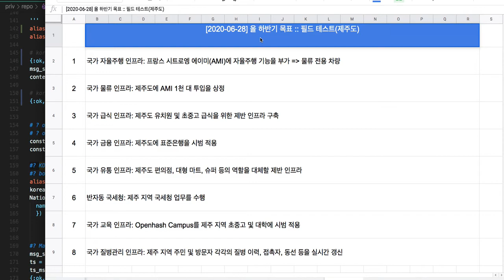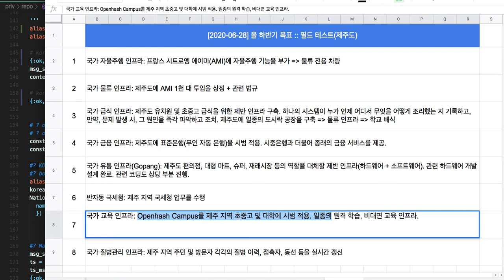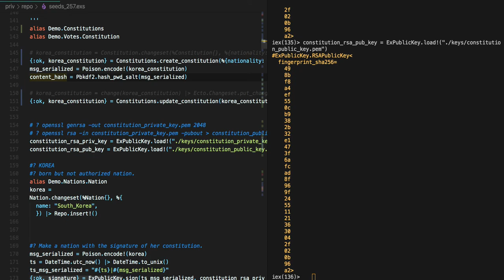[2020-06-28] 올 하반기 목표 - 필드 테스트(제주도)